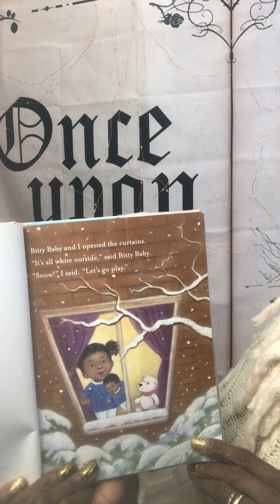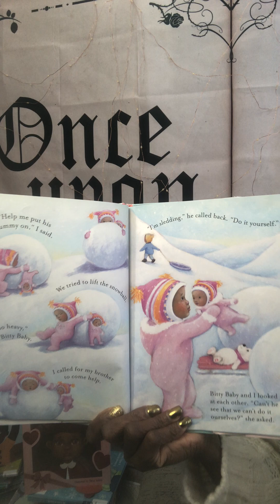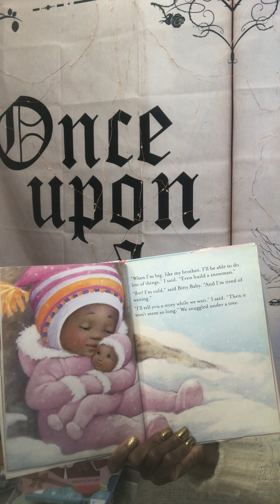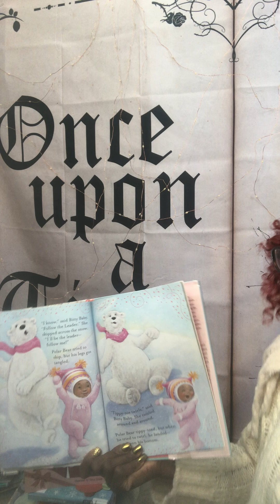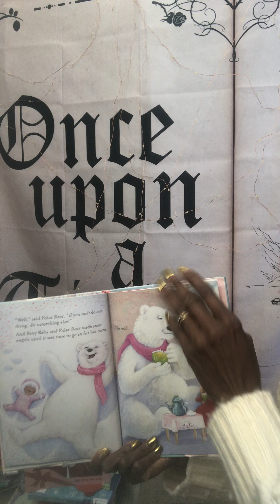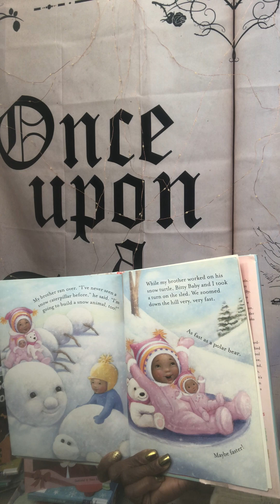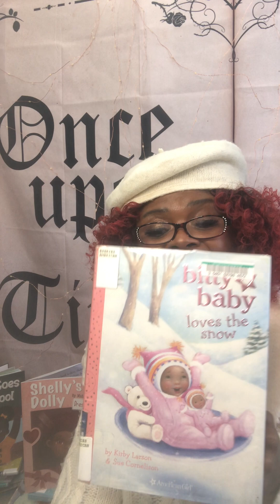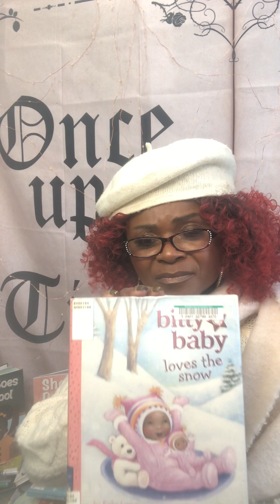bitty baby loves the snow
Its’s snowing Bitty Baby! We’re going to build the best snowman ever. Uh-oh - these snowballs are too big. We need some help!